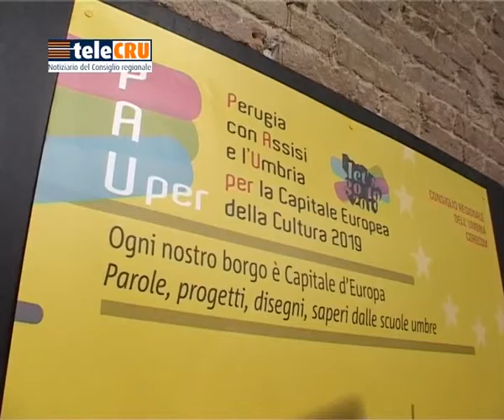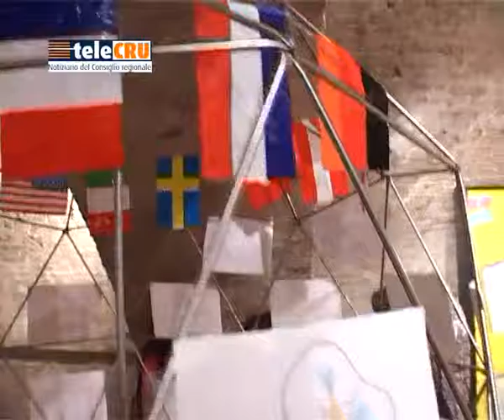Estratto Telecru 290 - progetto Porte aperte verso l'Europa - 28 dicembre 2015